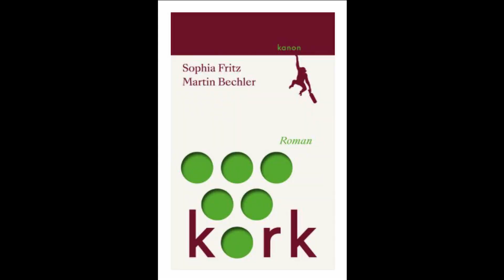Fortuna Ehrenfeld - Sophia Fritz - Kork Trailer Review - Schedderedeng